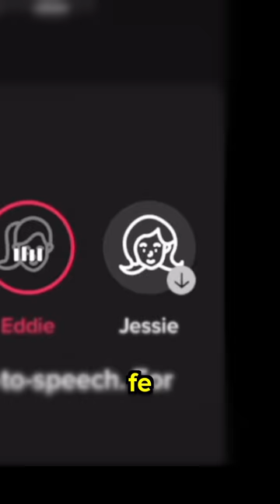I Found the Voice of TikTok